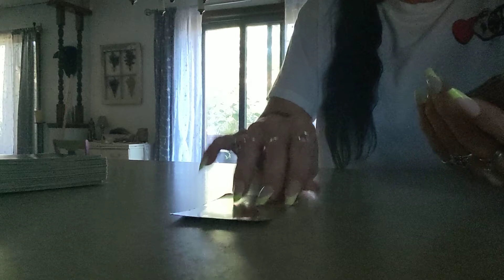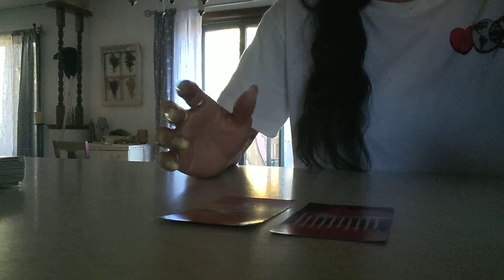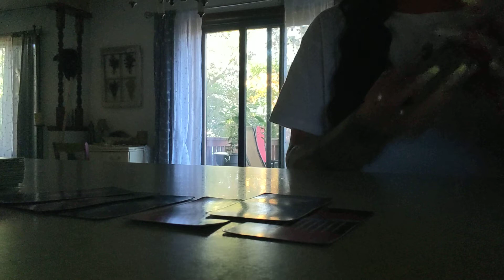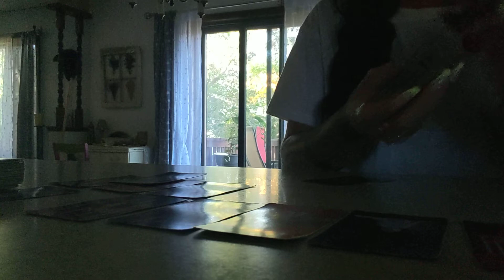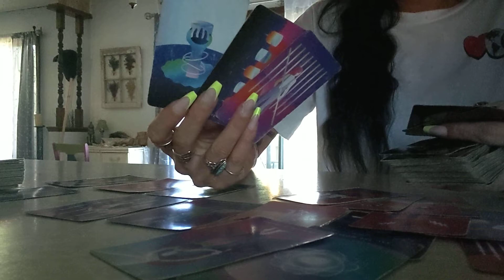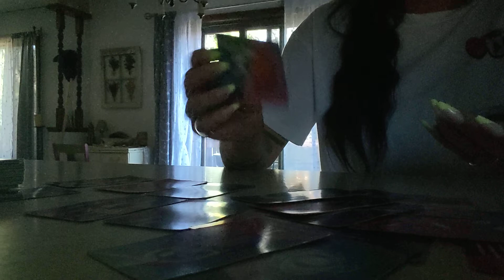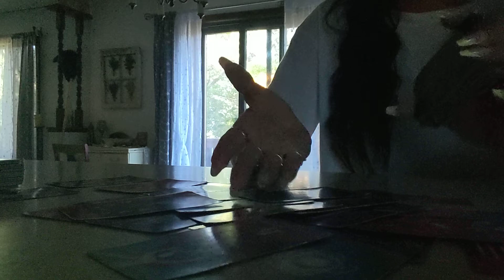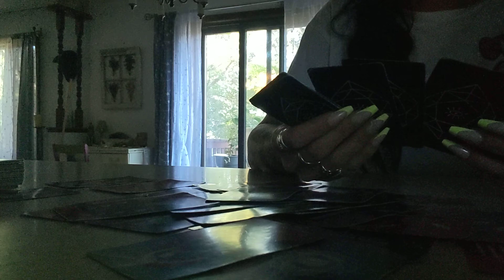September 2022: Aries ♈🐏 Alot going on tarot